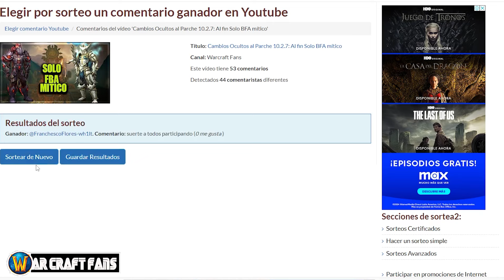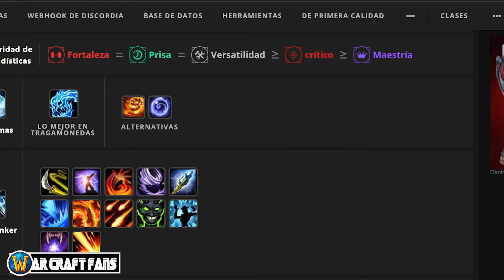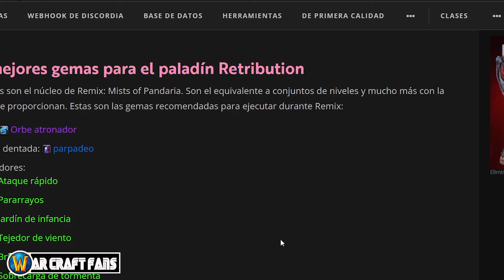Mejores Gemas y Talentos para levear personajes en Mist of Pandaria Remix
CONSIGUE FACIL LOS TIERS DE LA PRIMERA TEMPORADA